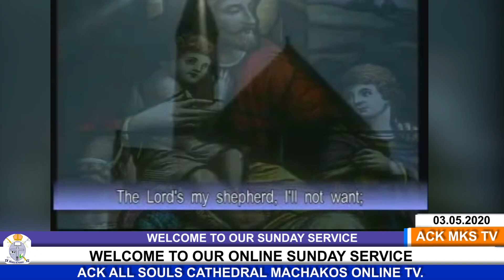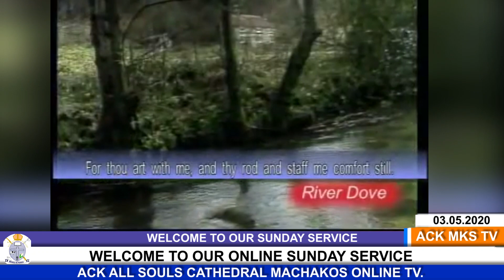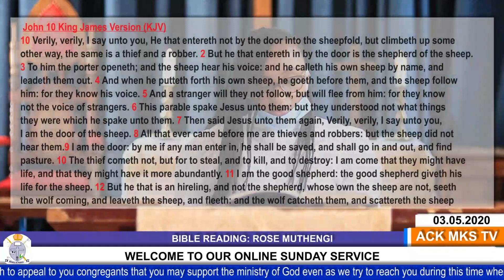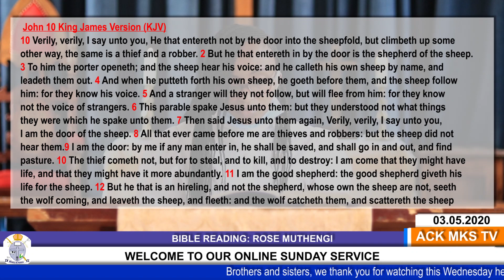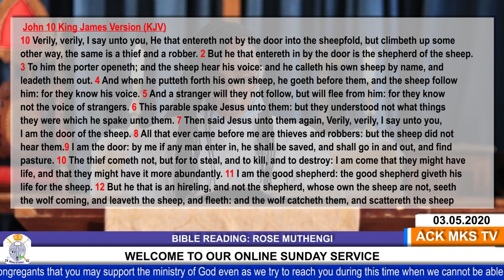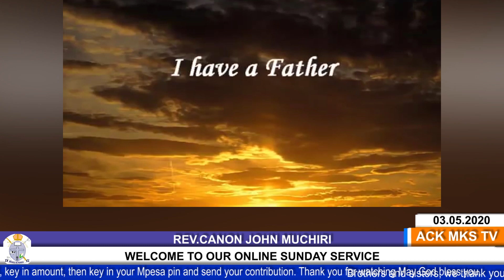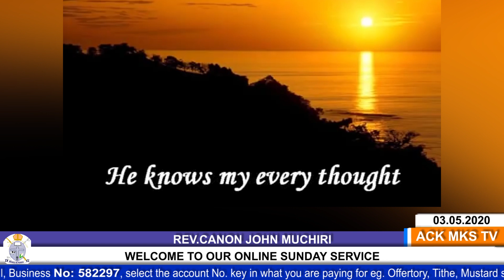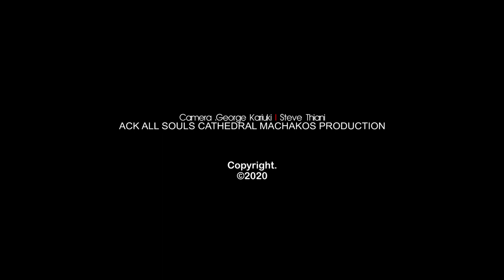SUNDAY SERVICE WITH REV CAN JOHN MUCHIRI 03 05 2020